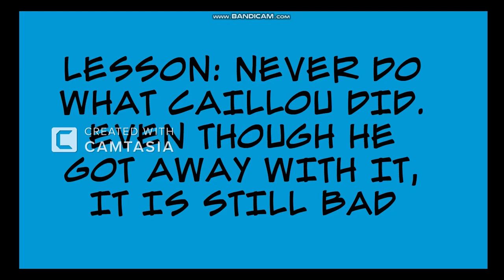(Reupload) Caillou Rebooted - Caillou and Marcus Get Revenge on Their School (Read Description)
This is a reupload of a previous video i made that i had to take down but i reuploaded it for the better. but this episode is now going to be non-canon and does not affect the series in any way like it was intended to originally, i had an idea before to make caillou switch back to garfield middle school after this video because caillou got expelled after the BIC episode and after the first day of 7th grade episode but now this video is non--canon and i will just say that the new lore is that  garfield Middle school rebranded to Klasky Middle School. But this video is only for mature audiences and is not made to offend anyone so people that get offended easily can go away please and thank you.

Caillou Is Owned By PBS Kids